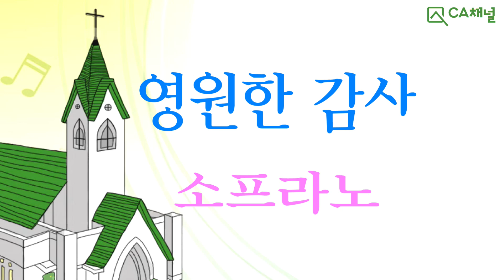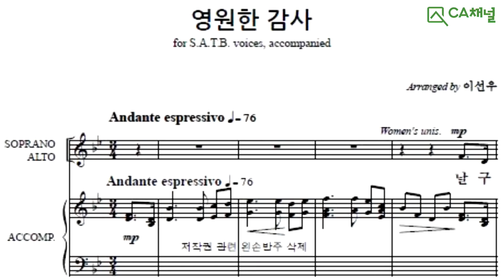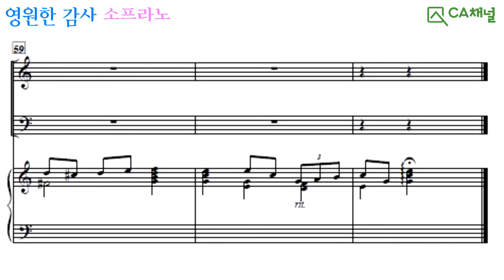32.영원한 감사, 소프라노x10회, 빛나라29집.